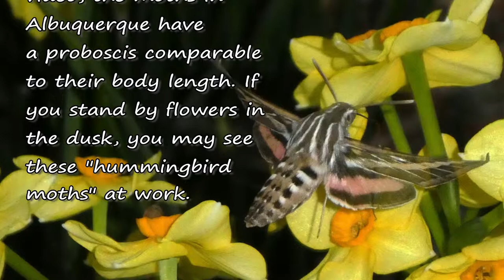Sphinx Moths and Daffodils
White-lined Sphinx Moths (Hyles lineata) hard at work in my back yard (in Albuquerque, New Mexico) in Spring 2019.

A native moth found over most of North American, White-lined Sphinx Moths have adapted well to gardens with exotic species. This video shows them feeding on daffodils but they also head to the cherry blossoms. The caterpillars love tomato plants so much that I stopped trying to grow tomatoes in my back yard.